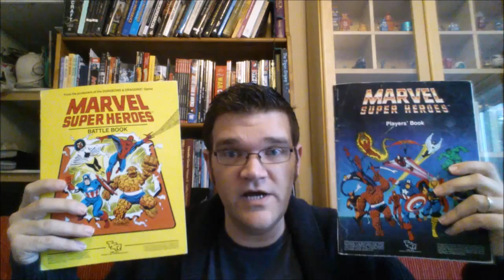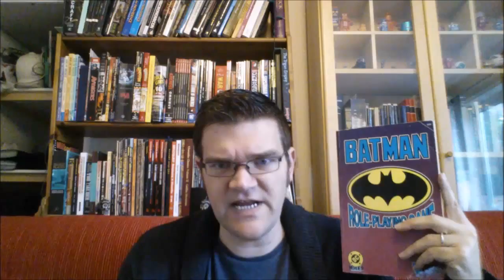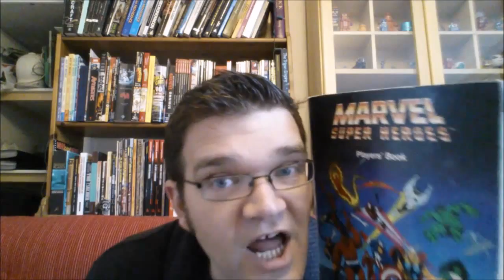RPG a Day 2015, Day 19: Superheroism!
In which I ramble for a bit and maybe get my point across.